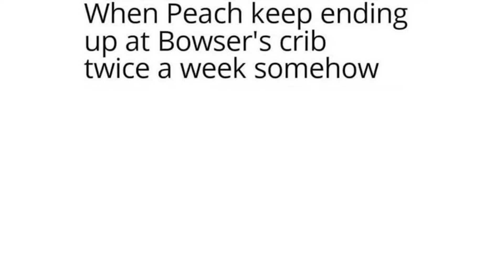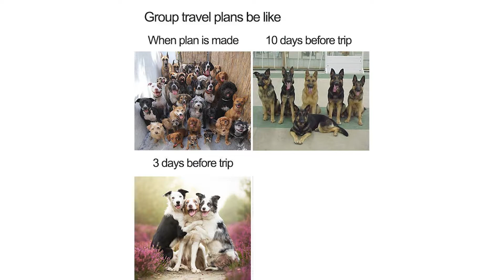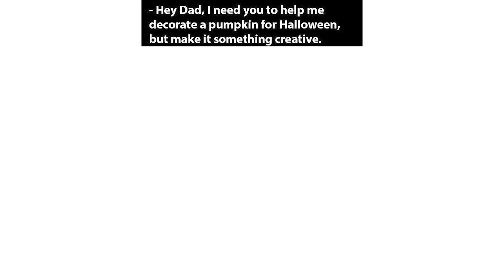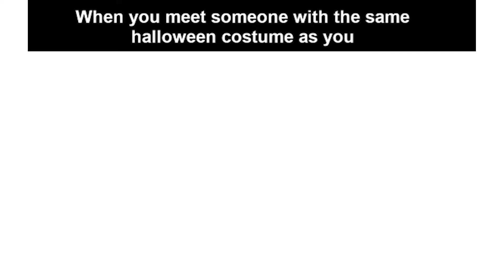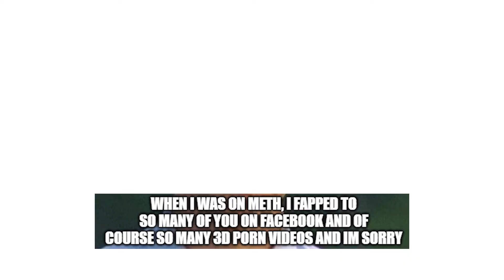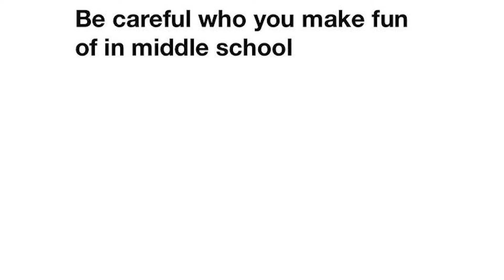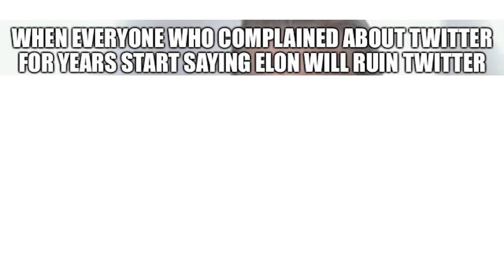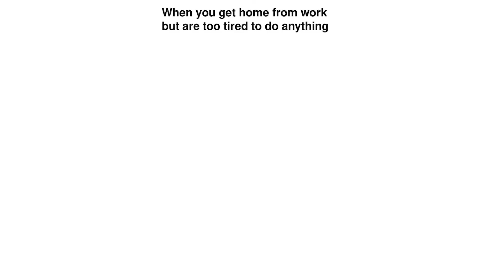Legend Memes😅| Ep= 12 | Pain in the ass, what boys want, when I went from work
This Video is Mainly about Trending Dank Memes. Write a comment which meme do you like the most?

Memes for Today:
- TikTok Memes
- Minecraft Memes
- Reddit Memes
- Perfectly Cut Screams Memes
- Offensive memes
- Dank Memes